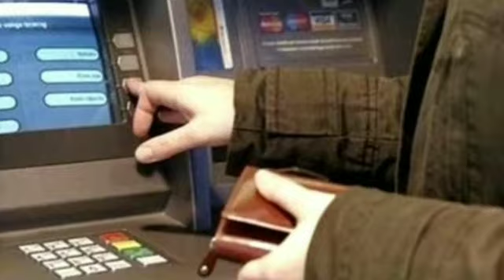GÜNÜN ƏN SON XƏBƏRLƏRİ (10.12.2021) son xeberler bugun 2021